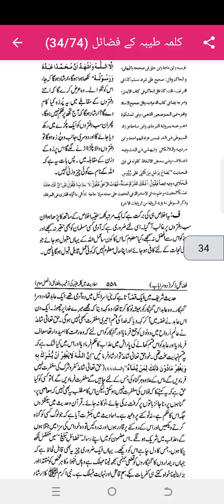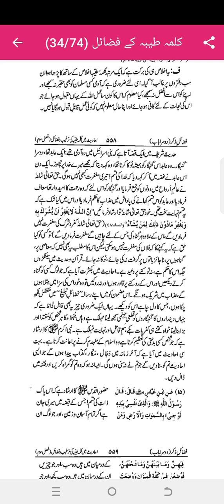اللہ کی رحمت